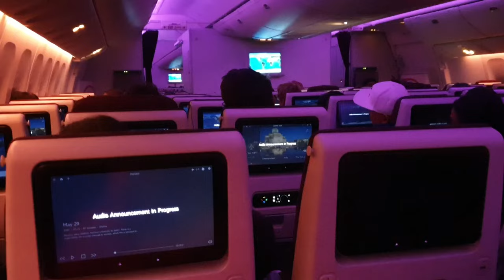Airport advice from Doha - 3 wheels of Samsara